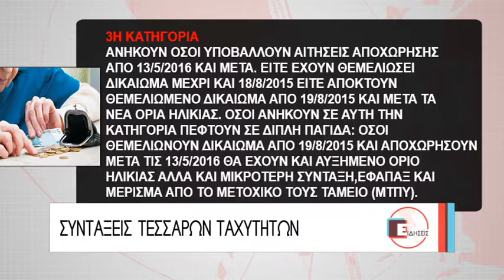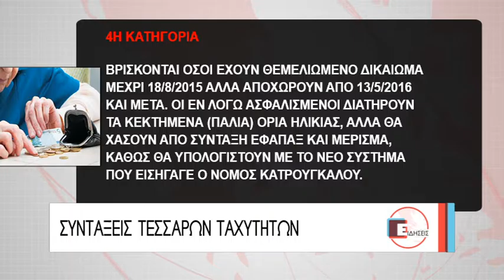ΣΥΝΤΑΞΕΙΣ ΤΕΣΣΑΡΩΝ ΤΑΧΥΤΗΤΩΝ